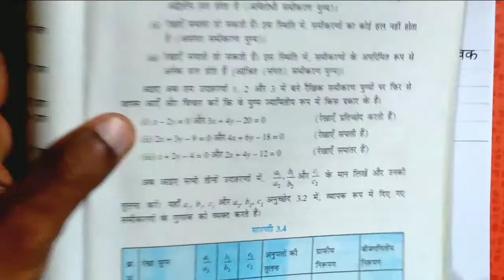Class 10 maths exercise 3.5 question 2( i ) in hindi || अपरिमित रूप से अनेक हल होंगें मान ज्ञात ..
अपरिमित रूप से अनेक हल होंगें मान ज्ञात ..